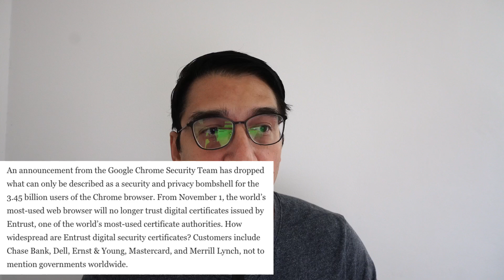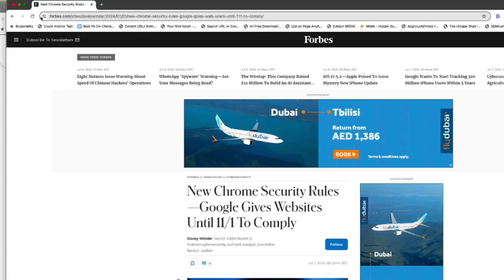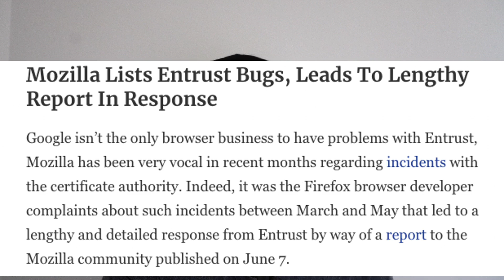Google Gives Website Owners Until The November To Change Their Security Certificate or Get Blocked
Google has announced that it will block websites that use the Entrust certificate. Google's Chrome browser will block all websites after the 1st of November. However, Mozilla, the makers of Firefox, have also said that they may take a similar route with websites using the Entrust certificate.

In this video I address the issue, how you can find what security certificate your website is using and how to fix it.

The Forbes Article Link To My Services